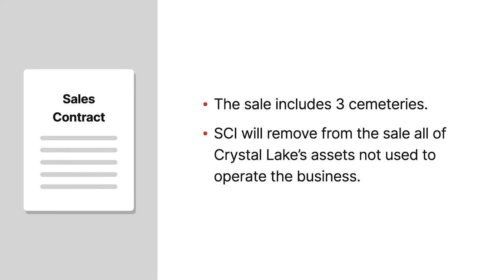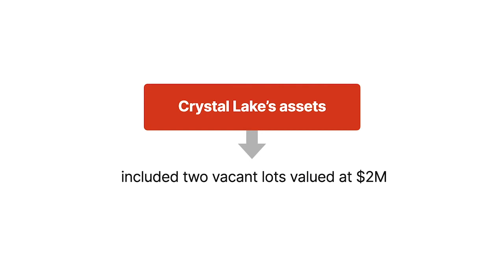SCI Minnesota Funeral Services, Inc. v. Washburn-McReavy Funeral Corp. Brief Summary | Law Explained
SCI Minnesota Funeral Services, Inc. v. Washburn-McReavy Funeral Corp. | 795 N.W.2d 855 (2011)

Recission and reformation are two equitable remedies courts may use in contract cases that involve mutual mistake. In S C I Minnesota Funeral Services versus Washburn McReavy Funeral Corporation, the Minnesota Supreme Court memorialized the elements required for each of these remedies.

S C I Minnesota Funeral Services sold all its shares in Crystal Lake Cemetery Association to Corinthian Enterprises for one million dollars. The contract stated that the sale included three cemeteries and that S C I would remove from the sale all of Crystal Lake’s assets not used to operate the business. And S C I removed computers and software before the sale. Corinthian subsequently sold all the Crystal Lake shares to Washburn McReavy Funeral Corporation for the same one million dollar price tag. At the time of these transactions, no one involved in negotiations knew that Crystal Lake’s assets included two vacant lots valued at two million dollars, even though certain S C I employees had previously purchased the lots and continued to pay the property taxes. When S C I later discovered the lots, it asked Washburn to transfer ownership back to S C I with a quitclaim deed. But Washburn refused. S C I and Corinthian sued Washburn, asking the court to either rescind or reform the contract.

The trial court granted summary judgment in favor of Washburn. The Minnesota Court of Appeals affirmed. S C I and Corinthian then appealed to the Minnesota Supreme Court.

Want more details on this case? Get the rule of law, issues, holding and reasonings, and more case facts

Have Questions about this Case? Submit your questions and get answers from a real attorney